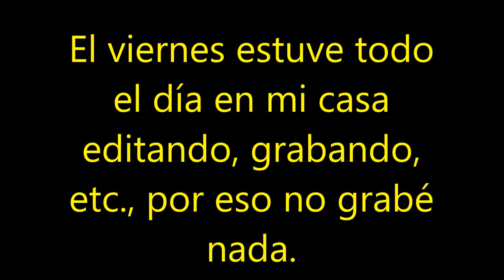VLOGMAS SEMANAL 2 | Cine, tapeo, ambiente navideño...